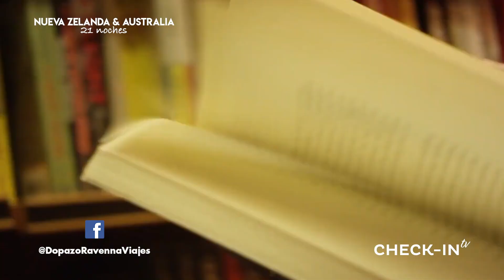¡AUSTRALIA y NUEVA ZELANDA! TIPS - CHECKIN-TV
Todo lo que necesitás saber, las curiosidades culturales y sociales de estos países y cómo disfrutarlos al máximo gracias a Dopazo&Ravenna Viajes. ¡Viajá y descubrí todas las maravillas de Australia y Nueva Zelanda!
CHECKIN TV - MICRO DOPAZO&RAVENNA AUSTRALIA Y NUEVA ZELANDA TIPS DE VIAJE